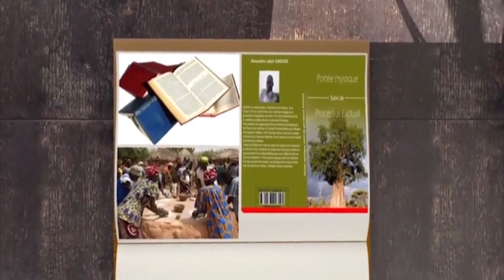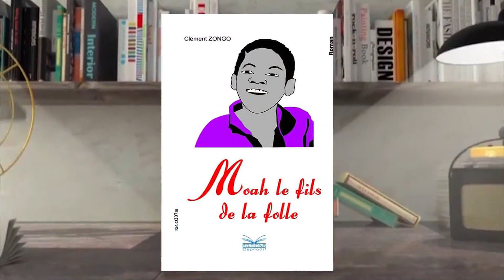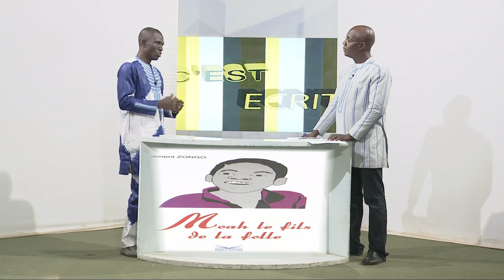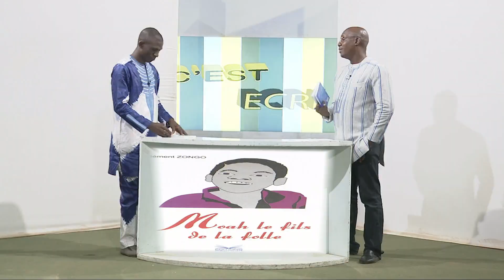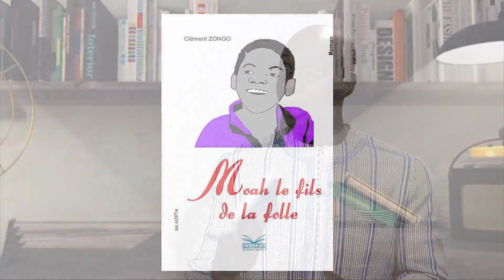RTB - C'EST ECRIT du 01 mai 2019